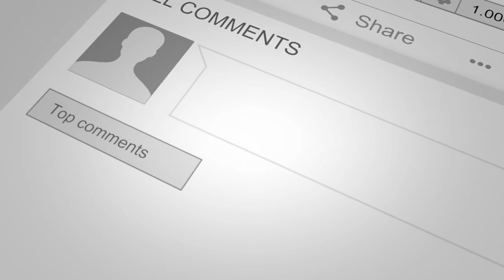How to make DIY MINIONS BOX from pain gel box make simple at home in lockdown/easy crafts for kids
DIY MINIONS BOX from pain gel box make simple at home in lockdown/easy crafts for kids ❤️❤️

 In Diy kraft you can watch out different gift which can be gifted to your friends or relatives to make them happy in my channel subscribed 🔔 bell, share, like and comment  for my more updates...😊😊 thanks for watching  my dear all friends Please keep supporting my channel❤️❤️❤️